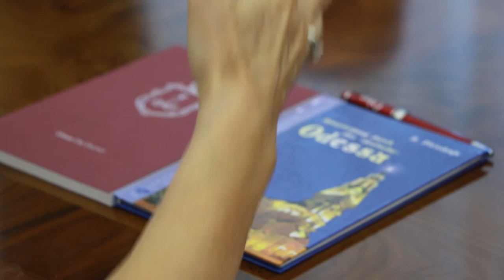До кінця липня відбудеться конкурс проєктів благоустрою скверу меморіалу Проти забуття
Коментар директора з питань Східної і Центральної Європи Центру ліберальної сучасності пані Марілуіза Бек (Федеративна Республіка Німеччина)